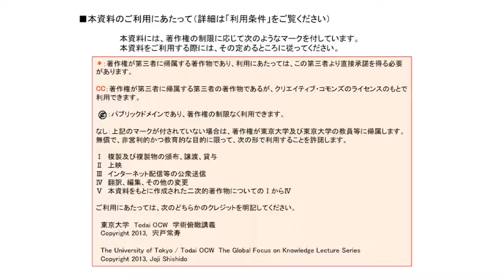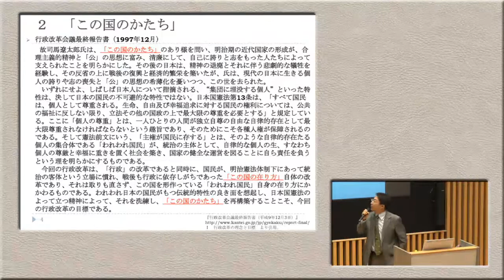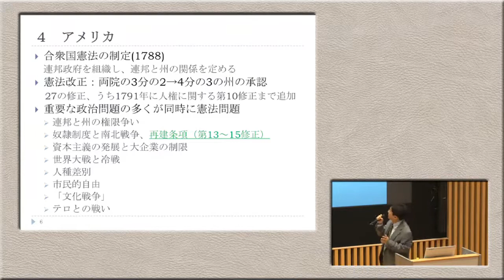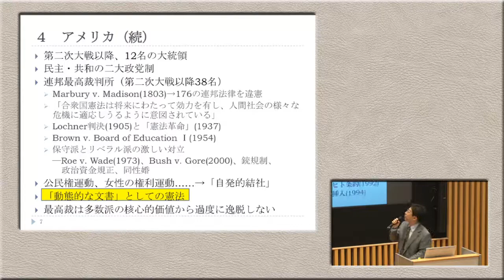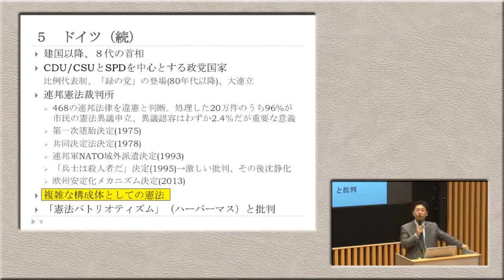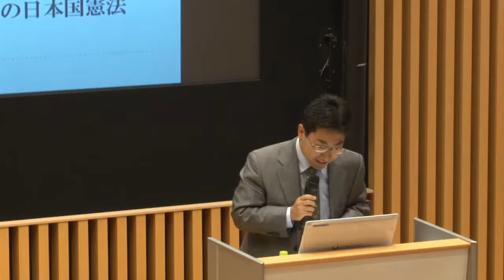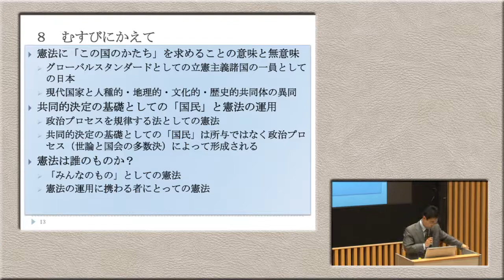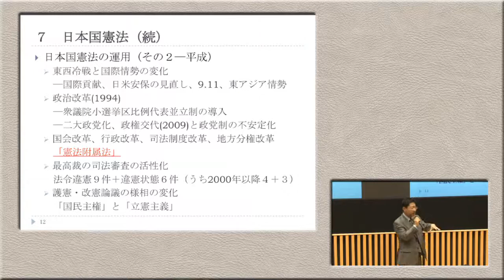宍戸常寿「憲法の運用と「この国のかたち」」（2013年度学術俯瞰講義「この国のかたち−日本の自己イメージ」第10回）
UTokyo OpenCourseWare（ ）で公開中の一部のコンテンツをこちらのYouTubeチャンネルでもご覧いただけます。
コース名：この国のかたち−日本の自己イメージ
開講年度：2013年（学術俯瞰講義）
タイトル：憲法の運用と「この国のかたち」
講師名：宍戸常寿

運営：東京大学 大学総合教育研究センター 高等教育推進部門